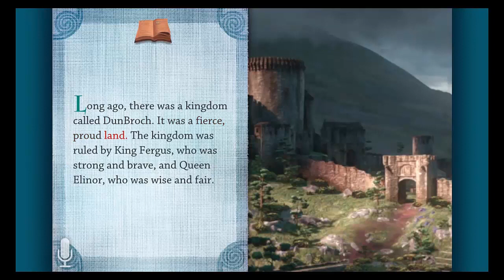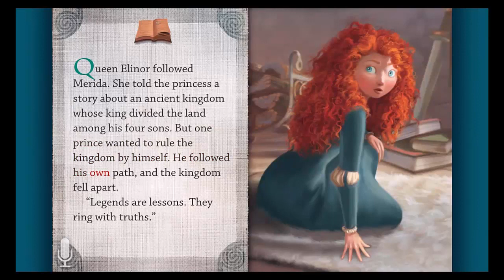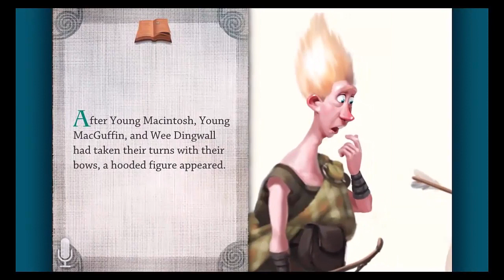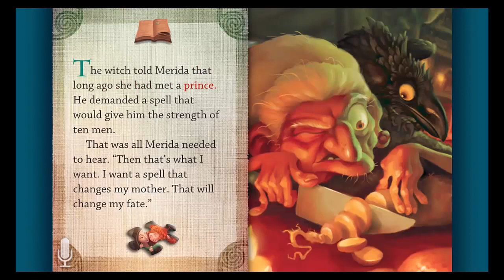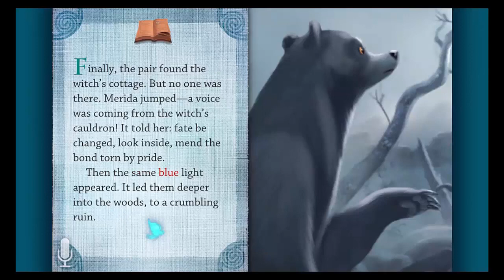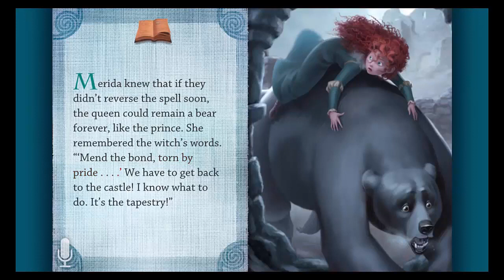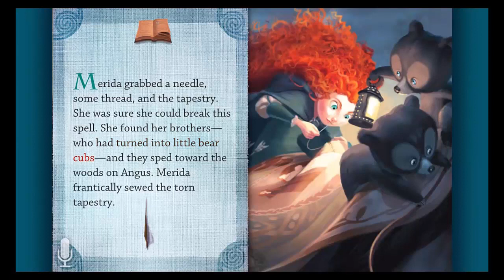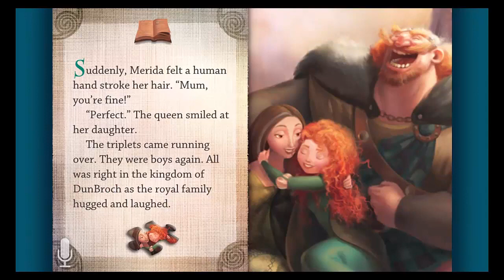DISNEY BEDTIME STORIES BRAVE PRINCESS OF DUNBROCH|CERITA DONGENG SEBELUM TIDUR BRAVE BAHASA INGGRIS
DISNEY'S BEDTIME STORY
DISNEY'S BRAVE
CERITA DONGENG SEBELUM TIDUR
BRAVE PRINCESS OF DUNBROCH